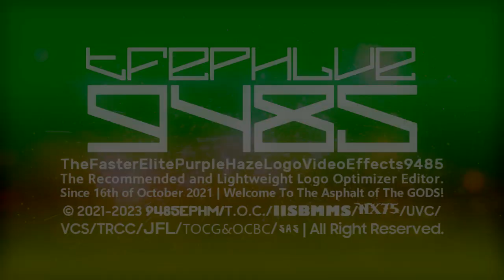TFEPHLVE9485's "Megandroid 1.0" Logo Graphic (15.06.2023)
This is the new Megandroid 1.0 logo!

Request Box: Deleted
Request Box V2: Deleted
Request Box V3: Private